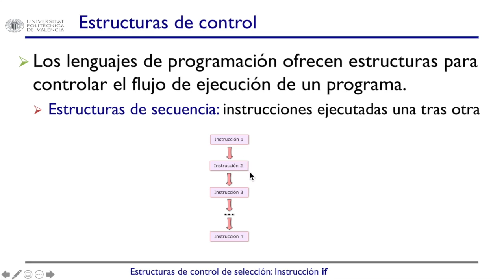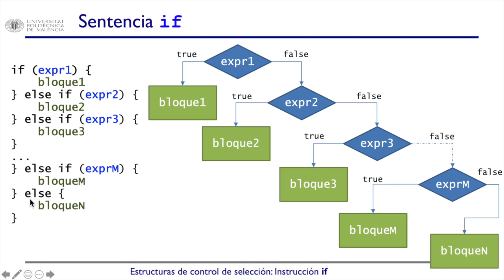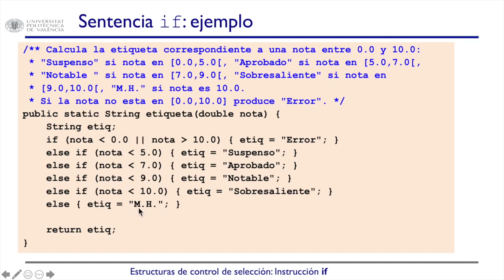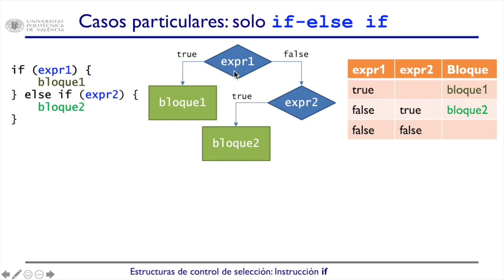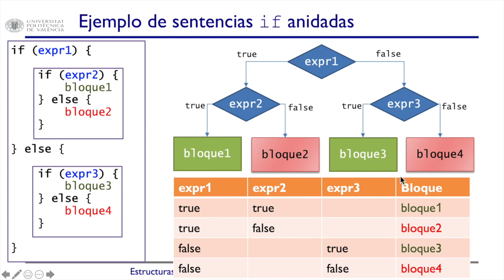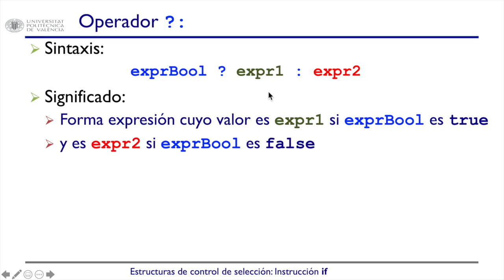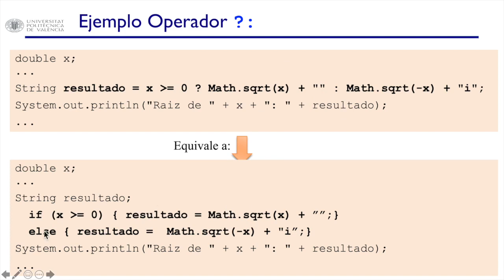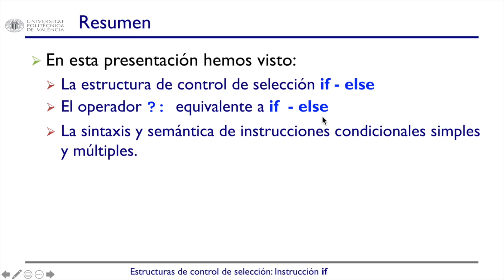Estructuras de control de selección: Instrucción if| UPV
Título: Estructuras de control de selección: Instrucción if

Descripción: En este objeto de aprendizaje se describe una de las estructuras de control que se emplean en los lenguajes de programación, en concreto, la estructura "if", que permite elegir entre dos alternativas de ejecución, dependiendo de una condición. Argente Villaplana, E. (2021). Estructuras de control de selección: Instrucción if.

Autor/a: Argente Villaplana Estefanía

Lenguajes de programación Estructuras de control Programación Sentencias de selección #1203 - Ciencias de la Computación